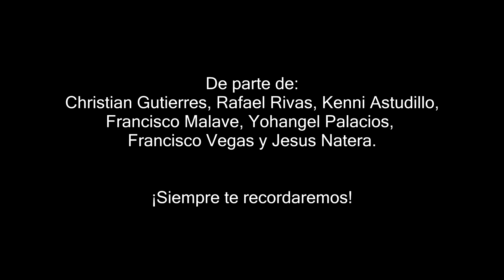En memoria de nuestro amigo Eliecer Nazareth Perfecto Villarroel Q.E.P.D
Este video fue realizado en memoria de nuestro hermano Eliecer Nazareth Perfecto Villarroel quien lamentablemente falleció el día sabado 24/02/2017.   El video muestra pequeños momentos que compartimos años atrás en un proyecto musical llamado Xona X.